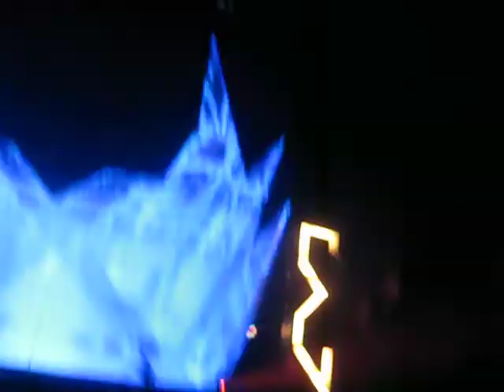Excision 10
Ya...I can't stop jumping..my b at least theres some good music!